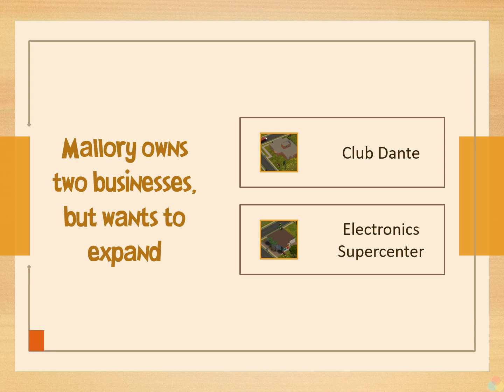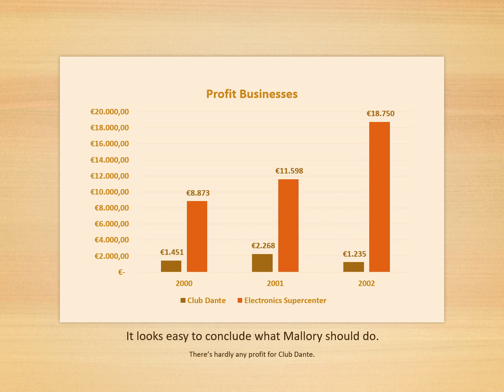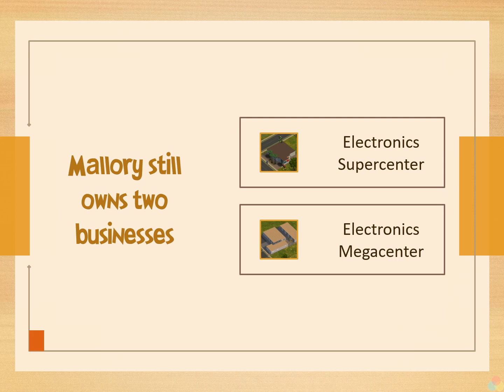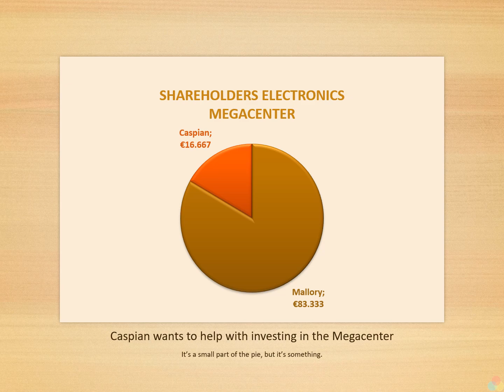GPY02Extra Landgraab's Business Empire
An "extra" video on the Goth/Landgraab Family (Year 02) in the Genderswapped Pleasantview series by Sims 2 Idea - LientebollemeiS2I
Specifically about Mallory Landgraab who is a real business woman and wants to extend her Business Empire.